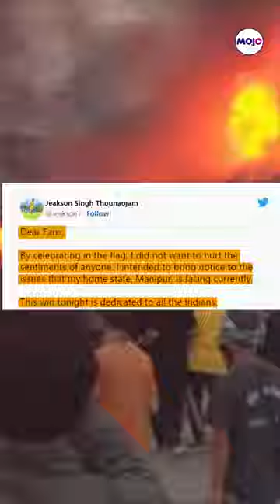This Indian Footballer Draped The Manipuri Meitei Flag After India's SAFF Win